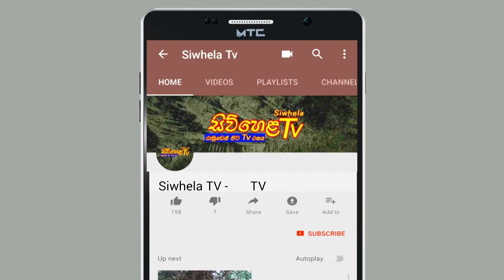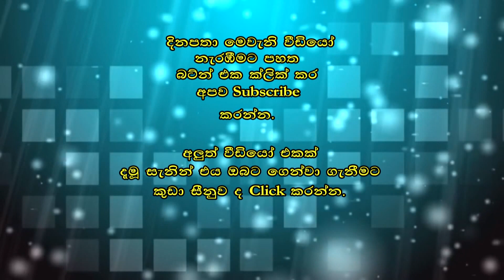සිව්හෙළ ටීවී මාධ්‍ය මෙහෙවර | Siwhela TV Media Contribution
Siwhela TV | සිව් හෙළ ටීවී | රාමුවෙන් පිට ටීවී රසය

ඹබට මාධ්‍ය අනුග්‍රහය අවශ්‍ය නම් අපව අමතන්න... 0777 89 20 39 / 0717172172

කුඩා සීනුව Click කලහොත් දිනපතා මෙවැනි වීඩියෝ ඔබවෙත ගෙන්වා ගන්නත් පුලුවන්.